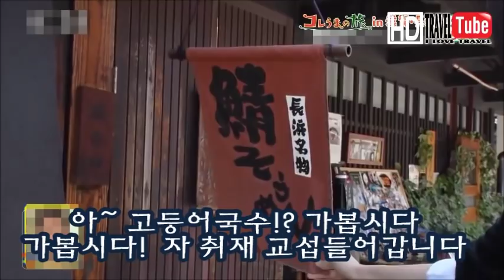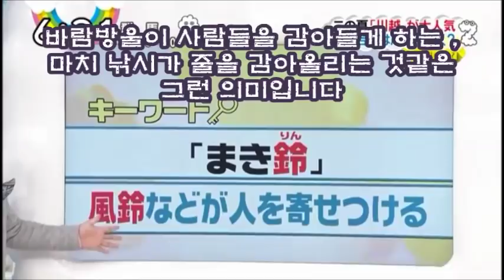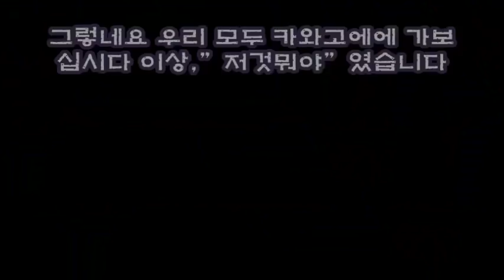[고감도자막]일본현지인들이즐기는,핵심여행지소개!!(일본아사히TV-나가하마&카와고에)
일본아사히TV오사카근처의 나가하마의 지역음식들, 도쿄근처의 카와고에시의 전통컨셉여행을 추천합니다.